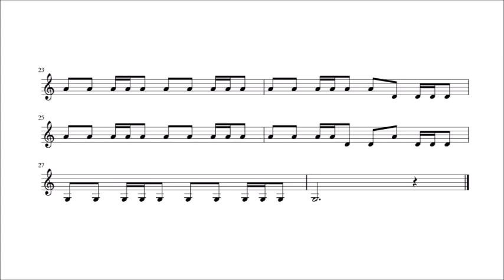WOHLFAHRT op.45 Etude No.1, (Variation E) Practice Bow hand technique by playing ONLY OPEN STRINGS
By playing Etude only on open strings, the violinist is focusing solely on the bow hand movement and tone quality. This technique helps to improve the right arm string crossing technique and quality of violin sound.

IF YOU WANT to keep NON-STOP practicing, use the loop feature:
- Right-click the video's window,
- in the drop-down menu, select 'click Loop.'

IF YOU WANT to play SLOWER or FASTER, use YouTube Settings to select "Playback Speed'.

When ready, you can play this pattern in the Etude Variation E.